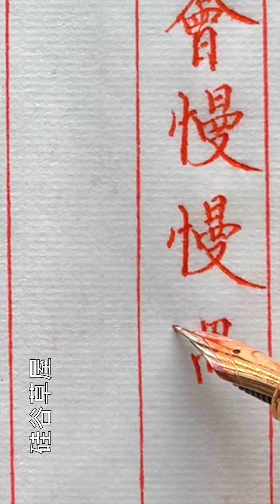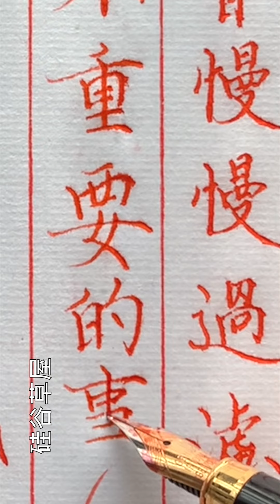【硬筆書寫】如今部份初學者被臨摹誤導 一味追求所謂的像 實際上是顧糗 是在畫字 對學習書法毫無益處